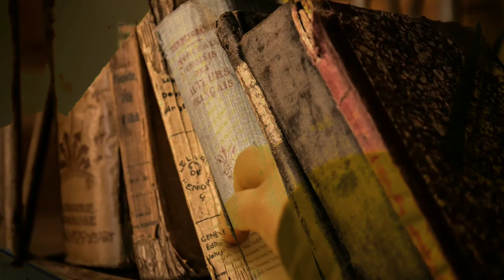51 शक्तिपीठ कैसे बना | शक्तिपीठों का उद्गम | 51 shaktipith | Mytho Gyan Hindi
Video titel :- 51 शक्तिपीठ कैसे बना | शक्तिपीठों का उद्गम | 51 shaktipith
Language :- Hindi

👉 कृपया ध्यान दें हमारा उद्देश्य किसी जाती, ब्यक्ति, धर्म, सम्प्रदाय, व भावनाओं को आहत पहुँचाना बिल्कुल भी नही है! यह वीडियो पौराणिक कथाओं को आधार बनाकर केवल शिक्षा के उद्देश्य से बनाया गया है! और हमे उम्मीद है कि आप से इसी तरह से देखेंगे धन्यवाद!

⭕ आपके एक like से मुझे ढेर सारा प्रेरणा मिलता है!